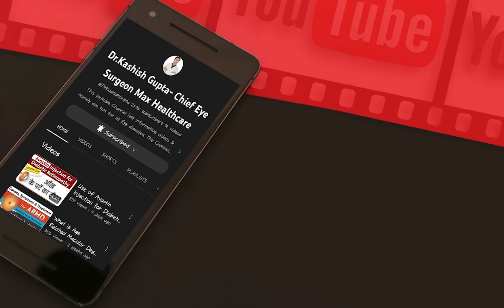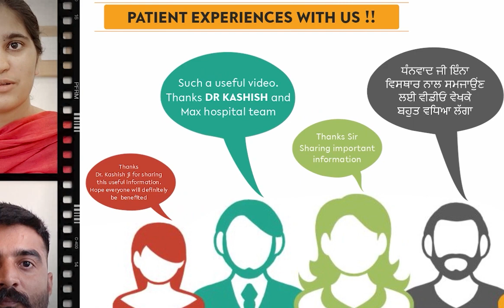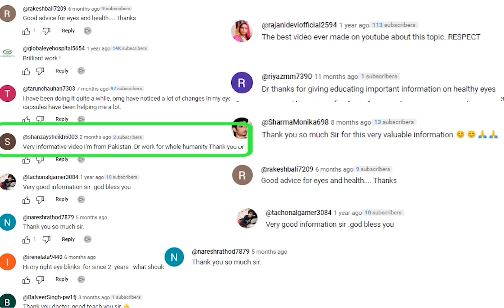Best YouTube channel for EyeCare Tips & Laser Eye Treatments| Dr Kashish Gupta Bathinda MAX HOSPITAL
Find out the Secrets of healthy eyes and good vision on this channel. Several of our videos rank No. 1 globally, given the quality and relevance of content we produce for your best eyesight and healthy eyes. On this channel, we share information about all eye diseases, including Refractive Errors, Cataracts, Glaucoma, Corneal Disorders, Diabetic Retinopathy, Age-related Macular, Degeneration Conjunctivitis (Eye flu), Eye allergies, Dry Eye Syndrome, Trachoma, Squint, Childhood Blindness and Vitamin A Deficiency   Our videos discuss the best ways to care for your eyes and the latest eye treatments. We've got you covered when it comes to your eyes, from refreshing workouts that strengthen eye muscles to cutting-edge advances in laser therapy and implantable lenses. Our expert ophthalmologists talk about how to avoid digital eye strain, eat healthily, and keep up with the latest medical breakthroughs. These videos are a doorway to a world of information about improving your eyesight, whether you're looking for simple ways to make your eyes shine every day or interested in what might be done in the future.